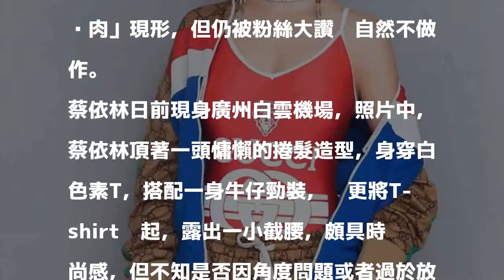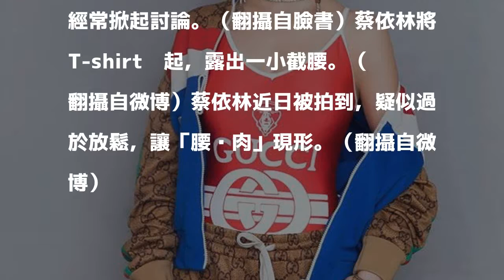蔡依林露肚裝秀蠻腰 一放鬆「腰內肉」現形！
〔娛樂頻道／綜合報導〕天后「Jolin」蔡依林向來都是時尚icon，每每現身機場的時尚行頭總能引發熱議，不過近日她卻被拍到，疑似過於放鬆，讓「腰內肉」現形，但仍被粉絲大讚她自然不做作。

發表評論評論如下。